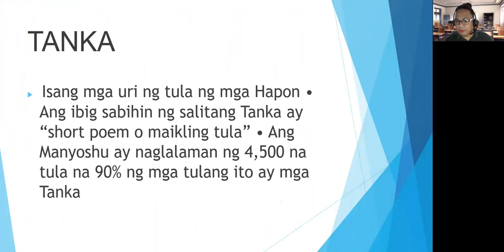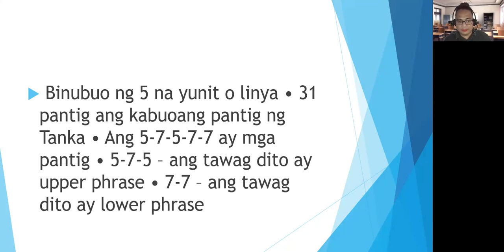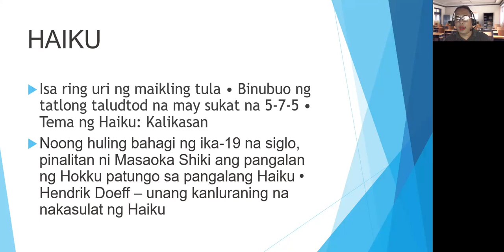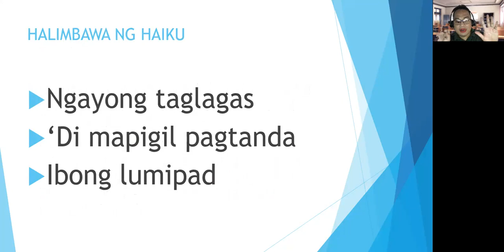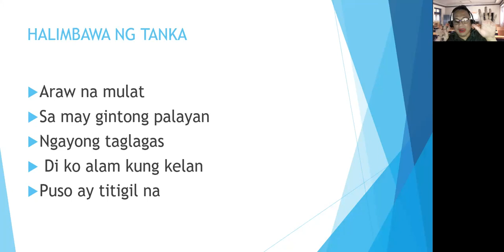TANKA AT HAIKU (FILIPINO - 9)